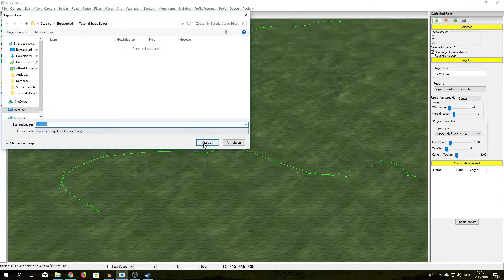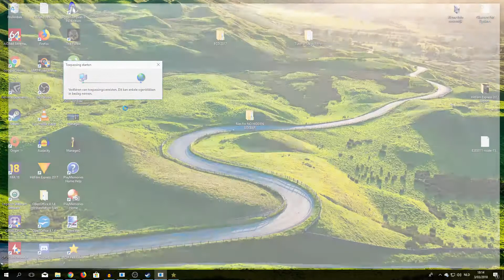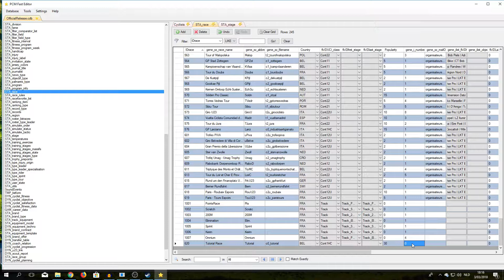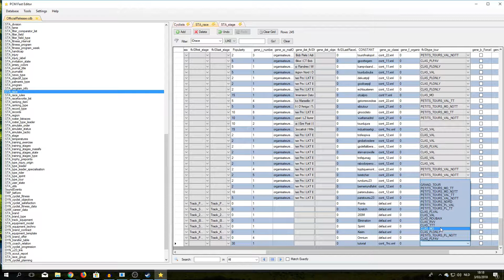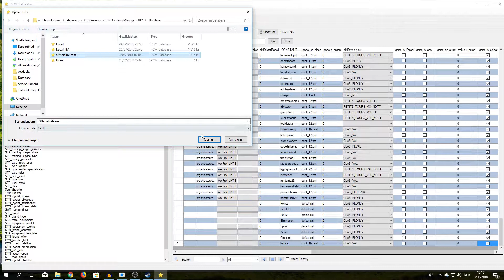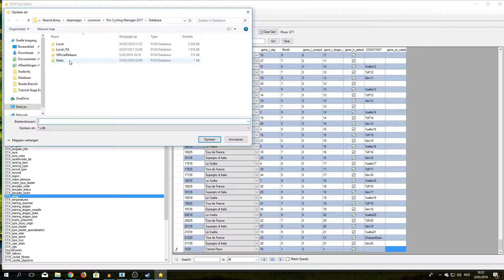[PCM2017] TUTORIAL - Eigen rit toevoegen via PCM Fast Editor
In deze video leg ik uit hoe je een eigen gemaakte rit toevoegd aan je database door middel van de PCM Fast Editor.

Opname: OBS (Open Broadcast Service)
Microfoon: Trust USB Microfoon
Audiosoftware: Audacity
Bewerkingsprogramma: Hitfilm Express 2017